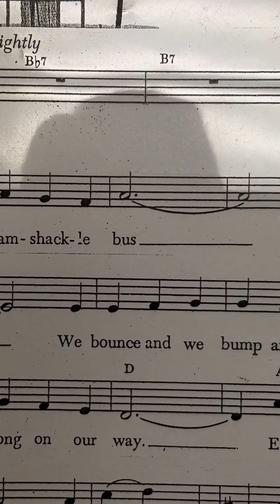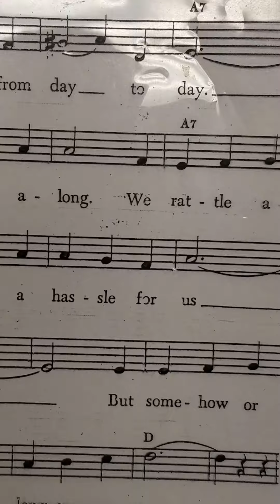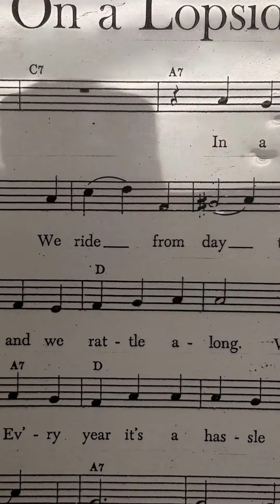Lopsided Bus: I do, you do, learn the song.